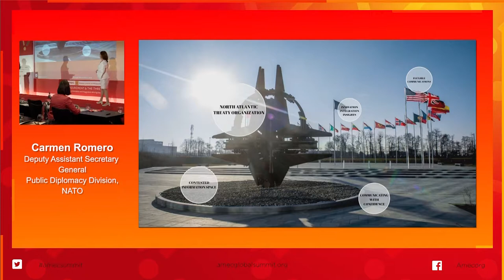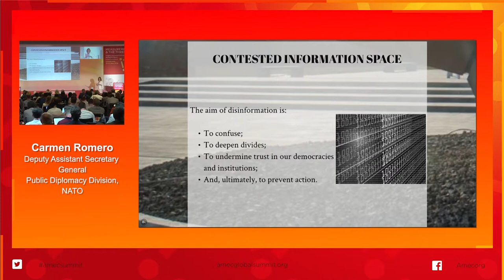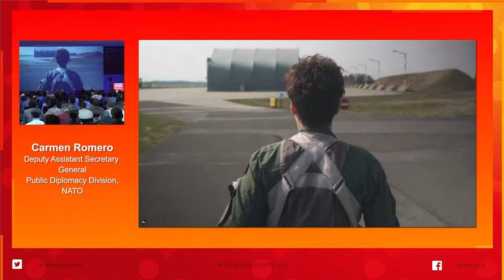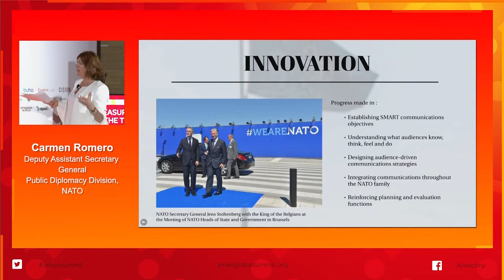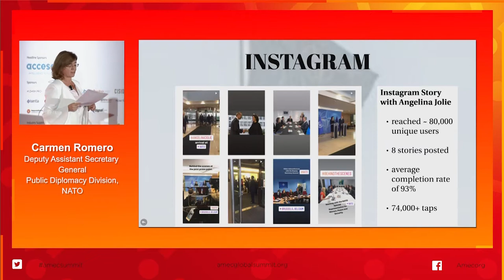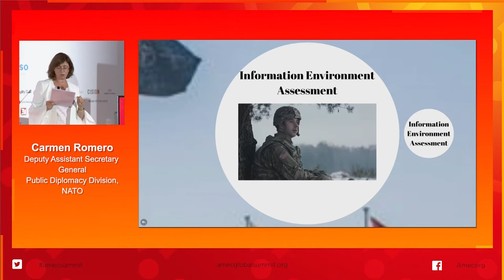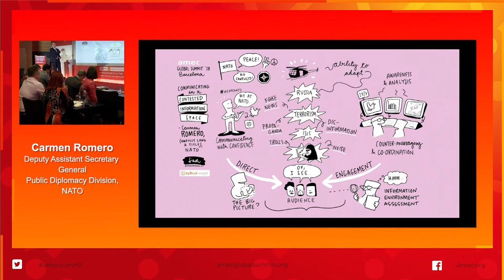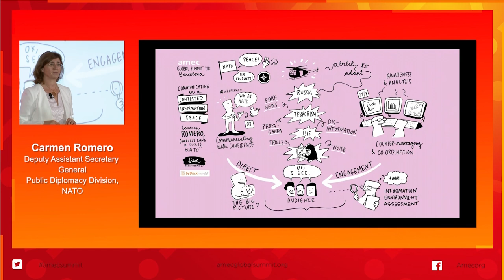Communicating in a Congested Information Space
Carmen Romero, Deputy Assistant Secretary General, Public Diplomacy Division, NATO

From the AMEC Global Summit on Measurement 2018 in Barcelona on Wednesday 13th June.